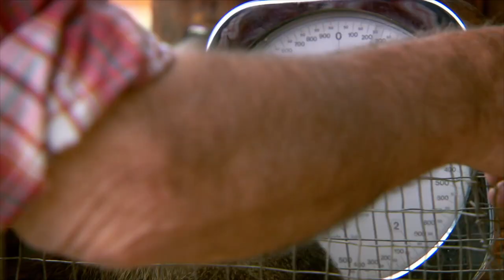The "marmot granddad" of the Austrian Alps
Far up in the Austrian mountains lies the refuge of Walter and Katharina Radl. The couple has lost its heart to marmots. They first took care of orphaned young animals 30 years ago. In the meantime, their house has developed into a marmot paradise. Three times a day they feed the rodents with carrots, oatmeal and other treats.

Excerpt from the series "The Alps from above". Click here for the playlist with all episodes